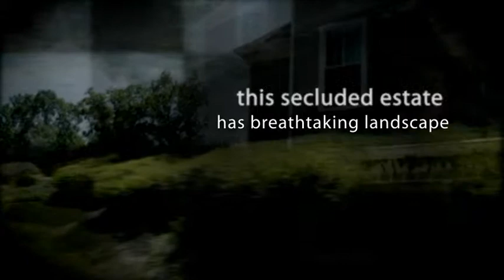Luxury Estate in Clifton Virginia.mp4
Luxury Estate in Clifton Virginia, Exclusive private estate tailored for family entertaining. Surrounded by acres of professionally managed landscaping. This charming, Victorian inspired estate was designed by James Hricko. Home includes 6 bedrooms, 5.5 bath, main level master suite, huge solarium, 2-story library/study, and more. Approximately 25 miles from DC, located just outside of historic downtown Clifton.